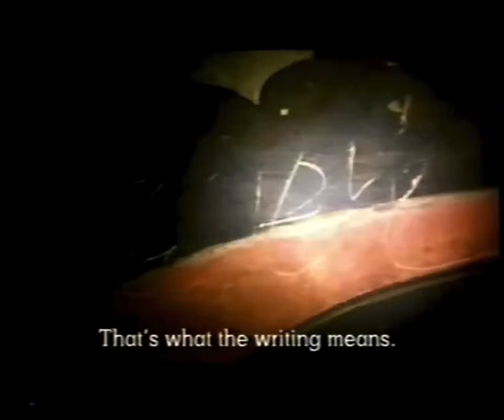Nicolas Noxon & Peter Ansorge - China: Beyond the Clouds - 1994 Peabody Award Acceptance Speech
Winner 1994 | WETA-TV, Washington, DC, Channel 4, London, UK, River Films Production for National Geographic Television

This sweeping four-hour miniseries takes viewers on an unprecedented journey into the centuries-old market town of Lijiang, China. The images and personal stories presented by filmmaker Phil Agland are both stunning and stirring. Many of the shots in this program could stand alone as photographic landscapes or portraits. In addition, the feelings and strivings of ordinary people involved in everyday activities provide an immediacy rarely captured on screen. When shown in England and the U.S., many hundreds of viewers felt compelled to write, proclaiming Beyond the Clouds to be among the best television programs they had ever seen. This sentiment was shared by the Peabody Board. For revealing the heart, soul, and spirit of a nation just now opening itself to the world, a Peabody to China: Beyond the Cloud.